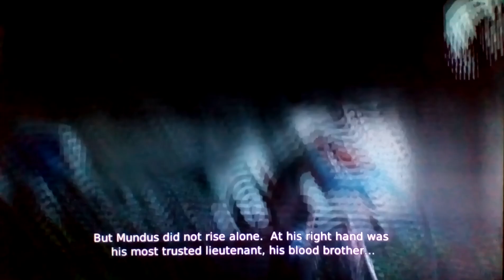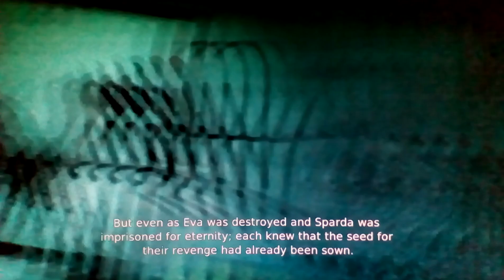DMC IIPart 3II Dante is a sexual Deviant